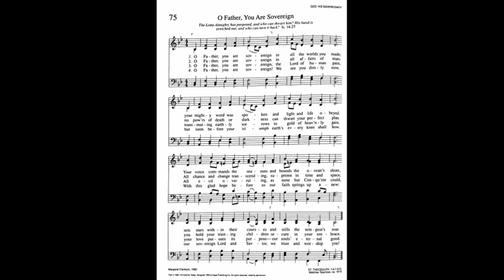75. O Father, You Are Sovereign, Trinity Hymnal